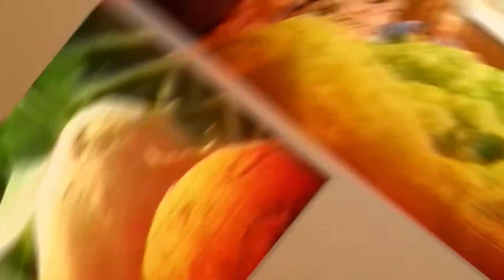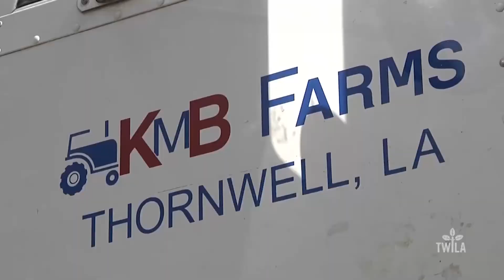Yellow Rails & Rice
There's a festival in Louisiana that does not involve cotton candy, Ferris wheels or Cajun food.  If that sounds like it's for the birds, it is.  The Yellow Rails and Rice Festival is one of our state's unique events that combines the love of bird watching with the love of agriculture.  As TWILA's Neil Melancon tells us, it might not be for everyone, but it does bring in people from all over the world.